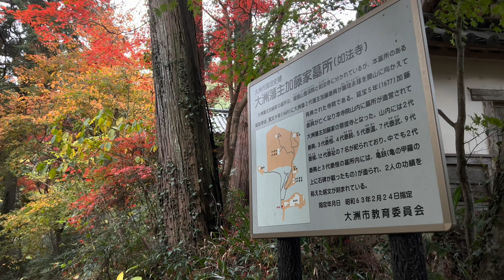2022/11/30 如法寺仏殿の紅葉 その７ 〜愛媛県大洲市〜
音楽　いもけんぴ堂 / Audiostock

　　　奥山アキラ / Audiostock

　　　だて丸 / Audiostock

　　　のる / Audiostock

　　　Hazime / Audiostock